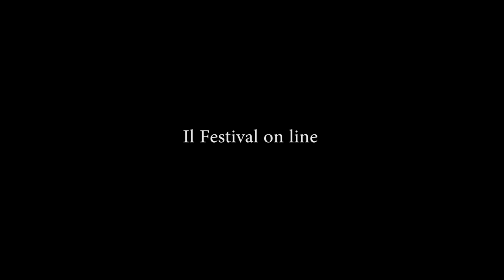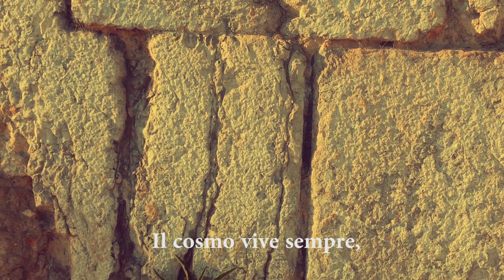Bologna in Lettere 2020 Brice Bonfanti Cosmos & Chaos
Sezione: International Poetry Review
Brice Bonfanti
Cosmos & Chaos